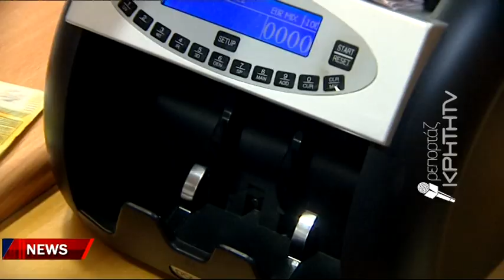Τορπίλη 1 εκάτ ευρώ ΕΝΦΙΑ στον πολιτιστικό αθλητικό οργανισμό του δήμου